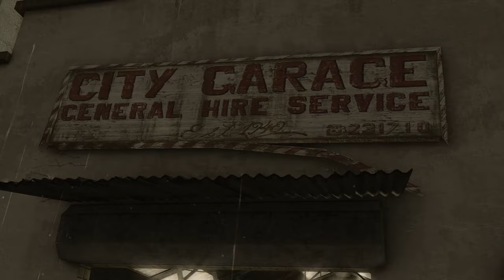Heavy Rain - Серия 6 (Мистер Няня)